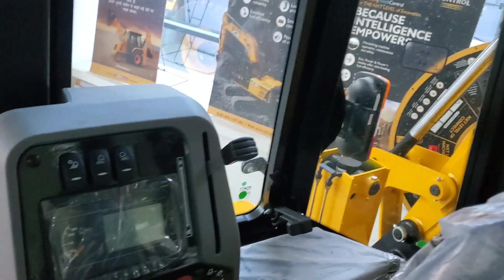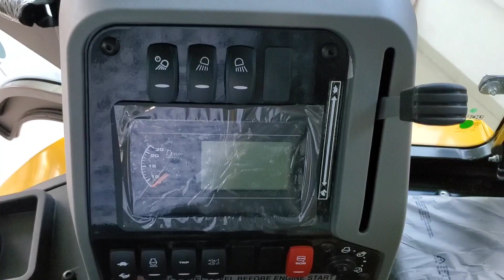4×4 JCB 3dx Plus 2023 Model Turbo Charge Engine के साथ Backhoe Loader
4×4 JCB 3dx Plus 2023 Model Turbo Charge Engine के साथ Backhoe Loader

Jcb 4×4
4×4 Jcb 3dx Plus 2023 Model
Jcb 4 by 4
Jcb 4×4 Price in india
Jcb 3dx Plus 4×4
Jcb 4×4 review
Jcb 4×4 3dx
Jcb 4×4 2023
Jcb 3dx 4×4 2023 review
Jcb 4×4 video
Jcb 4 by 4 ac cabin
Jcb video
Jcb 3dx
Jcb 3dx plus
Jcb 4×4 backhoe
4×4 backhoe loader